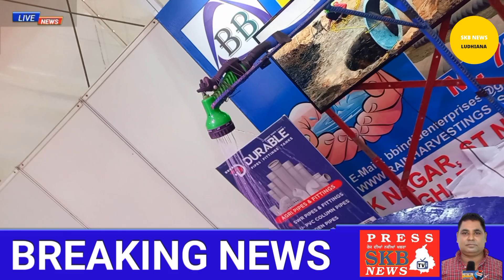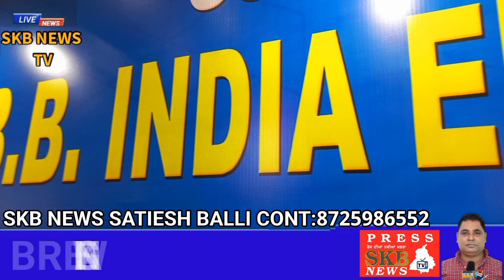7 February 2024